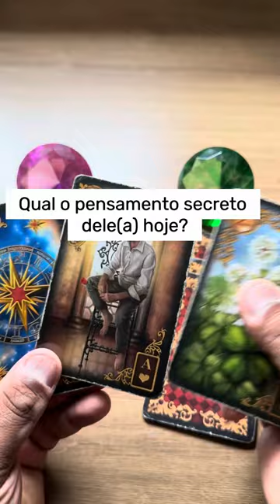ELE HOJE EM RELAÇÃO A VOCÊ! !!💘 [ Tarot Responde ] Tarô [Tarô ] Tarot